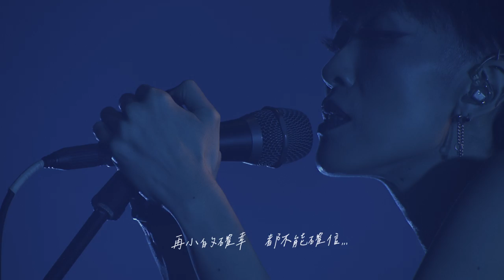陳珊妮 Sandee Chan - 確幸 Bliss（Official Live Video）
再小的確幸，都不能確信。
2016年脫歐公投完隔天，英國Google最多人搜尋的關鍵字是「脫歐是什麼？」「歐盟是什麼？」
同樣的情況也發生在台灣2018年的公投結束之後。
1988年，台灣解除報禁。蔣經國逝世。李登輝繼任總統。蘇聯邦投票決定結束蘇聯共產黨在經濟及非政治的專斷權。
1988年，我18歲，還沒有機會投票。
所有人都應該去投票，去體驗開完票那種不管是驕傲或絕望，都得為自己做出的決定結果揹上責任那種背脊發麻的感覺。
站在少數和多數的隊伍裡，你會體會很多。關於暴力、關於群體、關於共生、關於意志。
關於選擇。
「小孩才做選擇，我全都要。」若干年後翻開歷史，長大的小孩才發現從前的人做的決定，已經讓今天的自己別無選擇。
他們曾以為可以就這麽一直馬照跑，舞照跳。
但歲月靜好與硝煙遍地之間其實只一眨眼的距離，
每一個微小的幸福都需要堅定的行動才能維繫。
每一次有機會上台，我都在想可以對世界說什麼，帶來什麼。
你想透過每一次可以說話的機會說什麼？
做出對未來的選擇，
好好做好每個選擇。

確幸 Bliss
詞曲：陳珊妮
編曲：蔡德才
愛的 真諦 跪求情歌的肯定
愛的 禁忌 寫在窗簾的縫隙
天空等著窗 幸福賣了床
信仰唱著以父之名
影子怕了光 鳥缺了翅膀
回歸舊日 黑白的 無聲的 劇情
就沈默吧
就相擁吧
至少能不怕 被黑夜吞噬吧
就沈默吧
就相擁吧
就死的繁花 不如活在盛放
再也無可失去啊
愛的 回憶 煙花已不再美麗
愛的 餘燼 奪走戀人的呼吸
雲朵築了牆 空氣佈了網
聽著不能說的秘密
關閉了視窗 應許在他方
白紙黑字 甜蜜的 為彼此 相遇
就沈默吧
就相擁吧
就沈默吧
就相擁吧
再也無可失去啊
再小的確幸
都不能確信…

製作：陳珊妮
吉他：徐研培
和聲：陳珊妮
錄音：陳文駿（台北強力錄音室）
混音：陳文駿（台北強力錄音室）
母帶後期處理：Greg Calbi and Steve Fallone（Sterlinng Sound）

【「調教X教條」現場演出 credit】

吉他：徐千秀、徐研培
鍵盤：蔡旻佑
鼓：紀冠宇
Programmer：陳文駿

音響設計組
外場音響設計 : 劉致安 Andy
內場音響設計 : 蔡晉杰
外場系統校正 : 林立弘
舞台音響助理 :  陳怡樺

燈光設計組
燈光設計：蘇揚庭 May Su
燈光助理：呂孟翰 Simba Lu
雷射設計：陳奕勳 Mao Mao
雷射控師助理：陳世欣

造型組
左一造相工作室
造型設計：施筱柔
造型助理：陳怡如、黃子于、賴佩雯、周心宇
樂手妝髮： 洪丌涵、何柏蒼

導演、節目設計：談宗藩、陳珊妮
執行導演：劉亞雲
導演助理：Mego
執行製作：黃家轅、宋承哲
演出經理：鄭侑恩 Joyce

影像組
統籌：談宗藩、黃夏妤
視覺設計：談宗藩、黃夏妤、吳奕裴、陳珊妮
現場視訊執行：黃夏妤、Ludol777、閻青攸

工程硬體統籌：

必應創造股份有限公司
技術統籌：廖志傑
執行統籌：陳信彰、許竣傑
舞台設計：吳季倫、陳翰璋
燈光工程/音響工程/樂器工程/視訊工程/結構工程：必應創造股份有限公司
舞台機械製作工程：城鎮事業有限公司
電力工程：一普機電工程有限公司
雷射工程：璒億科技企業股份有限公司

演唱會主辦單位：華貴娛樂、大樂音樂

【live MV 團隊 credit】

導演、剪輯：陳珊妮
平面設計、後期：談宗藩

VJ影像專案：
剪輯：曾筱涵
單張製作：QFX
影像提供：吳奕裴 、黃夏妤、黃尹姿、Alison Pang、Gigi
後期協力：談宗藩

現場拍攝團隊：
台北場：
其它映像工作室
導播：林悅恩
助理導播：楊希哲
製片：吳浩瑜
製片組：王郁慈、李添進、許峻哲
攝影師：郭彥澤、順、陳韋翰、徐英誠、鄭傑中、李金勳、陳貞文、陳翔科
硬體協力：丁立《密特拉影像工作室》

攝影指導：余靜萍

高雄場拍攝：
一起吧電影有限公司
動態攝影： 莊秉翰 蘇章旭
攝影助理：李柏穎
平面攝影：張哲睿

高雄場轉播：
現場導播：蘇子維
助理導播：鄭佳文
攝影工程：無限映像製作有限公司